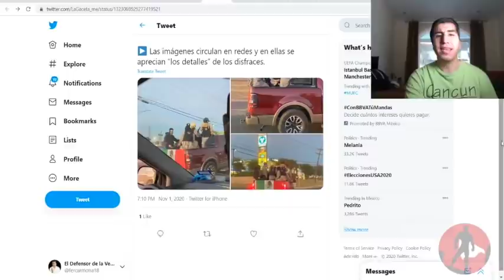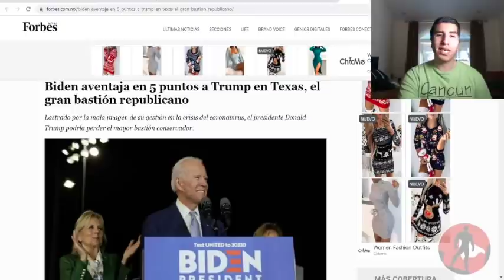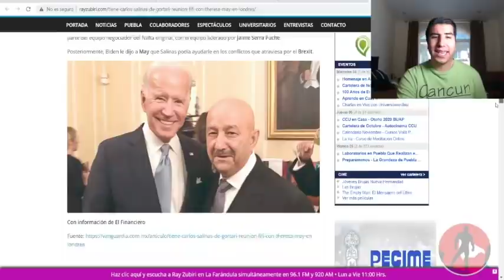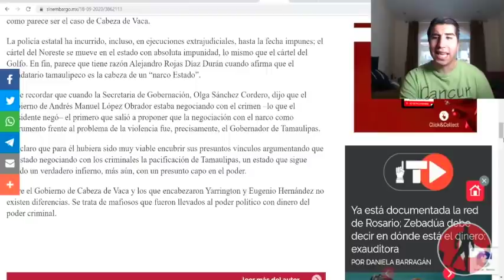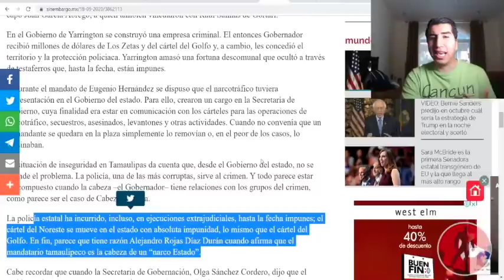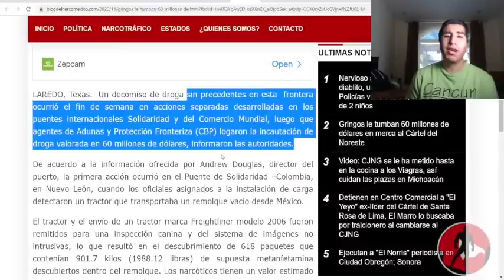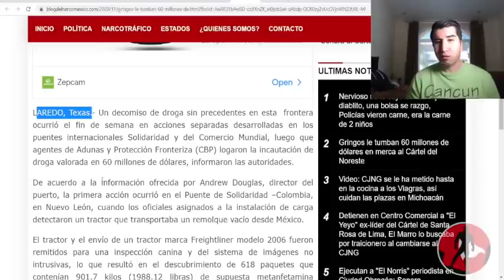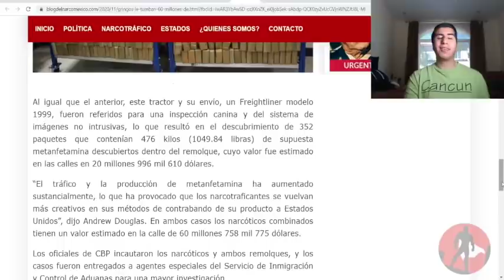Detienen a Gente Del Noroeste Con 60 Millones Dólares Para Compra De Votos Para Bidem En Texas!!